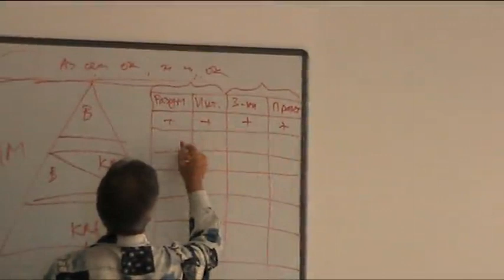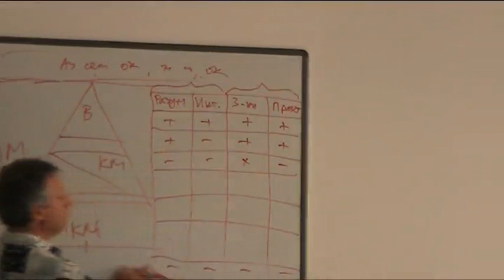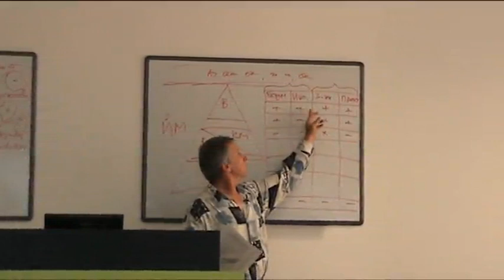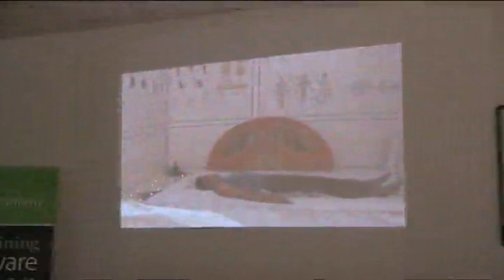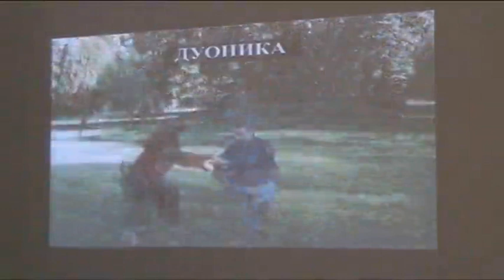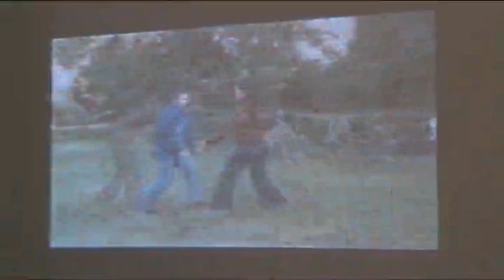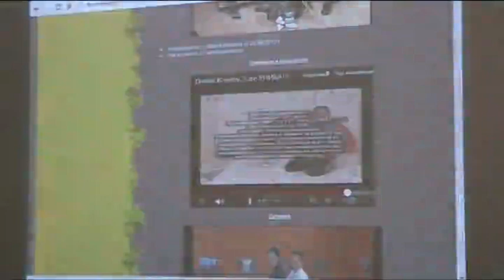Семинар "сътрудничество" - Димитър Кръстев (част 2)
Димитър Кръстев представя на семинар пред НЛП Клуб България своята философия за произхода на човешката драма, за конфликта между високомерието (В) и комплекса за малоценност (КМ) и предлага система за неговото решаване чрез сътрудничество. На семинара се разглеждат няколко инициативи: "Клубове за сътрудничество", система от физически упражнения "Дуоника" и танцова технология "Чаткалина". Повече за семинара